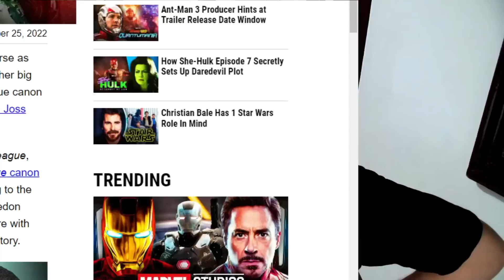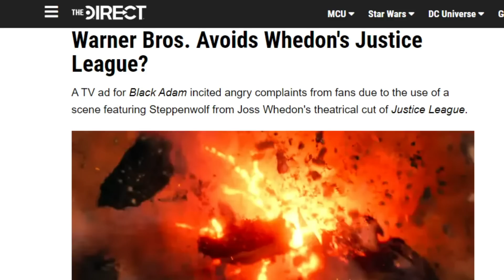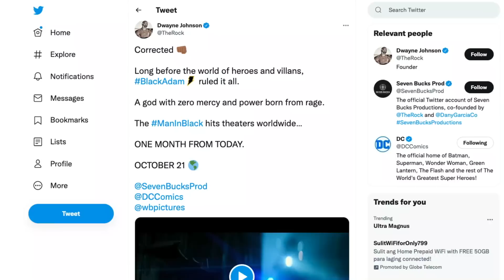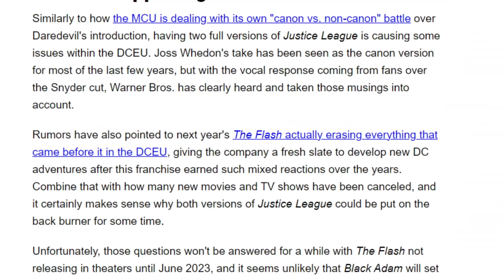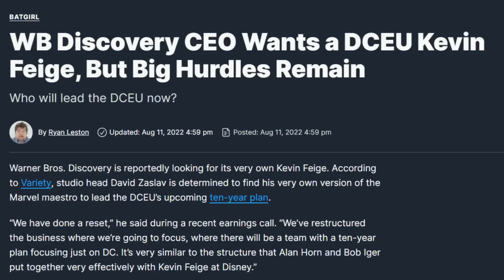Is David Zaslav Erasing Whedon's Justice League?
Joss Whedon's Justice League, despite being reviled by fans, has been DCEU canon for years. New developments indicate Whedon's Justice League may be erased for the DCEU timeline. David Zaslav has been making changes since becoming Warner Bros. Discovery CEO. One of his primary focuses is fixing the DCEU moving forward. Is erasing the Joss Whedon's Justice League a smart move for David Zaslav? Wes breaks it all down.

Recommended Video
This Is Going To Be The Death Of DC Characters